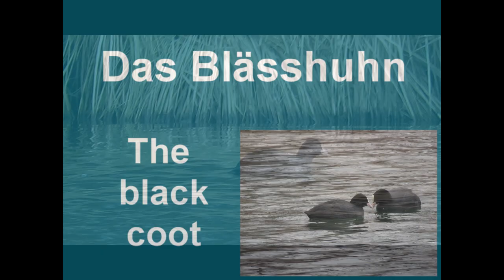Das Blässhuhn The black coot